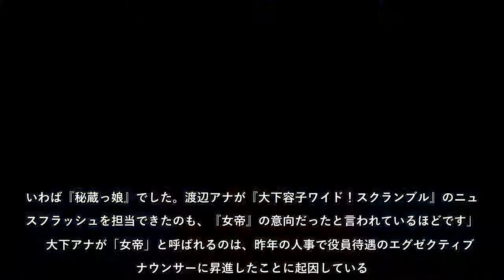テレ朝・渡辺瑠海は「女帝」が激推しする「秘蔵っ娘」だった（2）準ミス成蹊に選ばれた